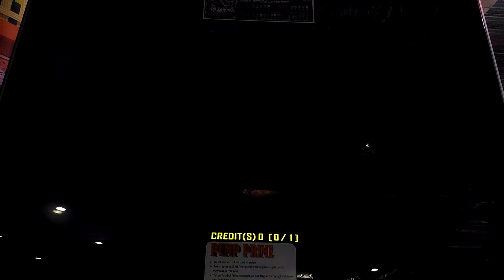Pump It Up Prime 2 - Super Capriccio - Single 16 - A (Rank Mode)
Add me as your Rival in Prime 2 : P5_JOKER

Rank Mode
Player : Wisnu (me)
Song : Super Capriccio
Difficulty : Single 16
Rank : A

Username: @RyoWis_Fcrew